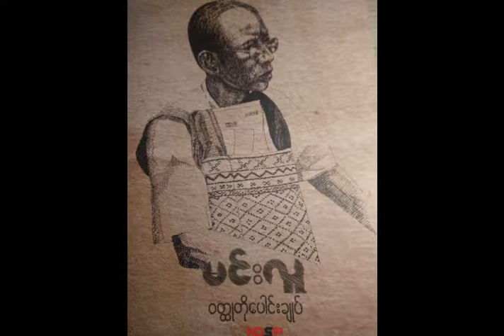ပိတ်ကားပေါ်တွင် ဆက်လက်ရှုစားပါ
စာရေးဆရာ မင်းလူ ရဲ့ " ပိတ်ကားပေါ်တွင် ဆက်လက်ရှုစားပါ" ဝတ္ထုတိုကို ဖတ်ပြထားပါတယ်။